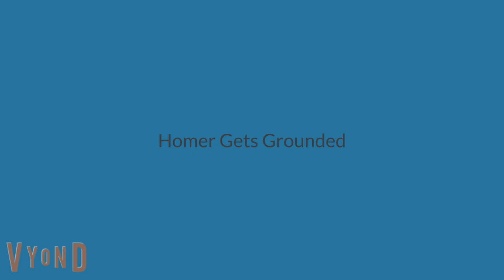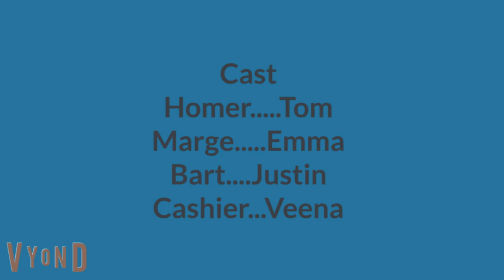Homer Misbehaves At Dairy Queen / Grounded (2020)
Editor's Note: This was the very first video I did with my Vyond subscription back in August 2020. This video started it all.
WARNING: Do not steal any of my videos on this channel or my main channel, if you do, it will be taken down, and a possible termination of your YouTube account.